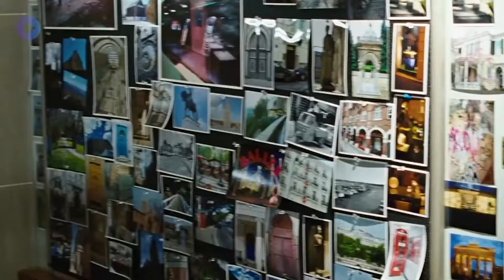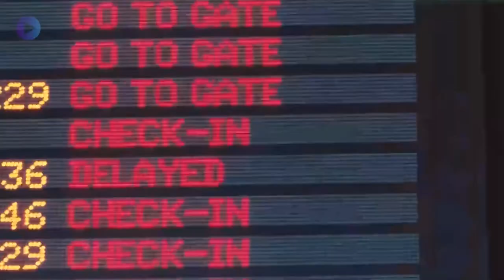Boy Suddenly Finds Himself In An Ancient War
A teenage boy with teleportation abilities suddenly finds himself in the middle of an ancient war between those like him and their sworn destroyers.

Daily New Movie Recaps and first Movie Reactions.